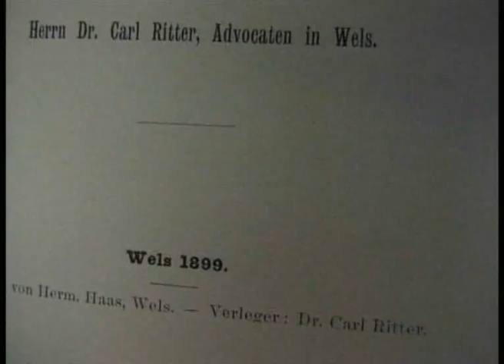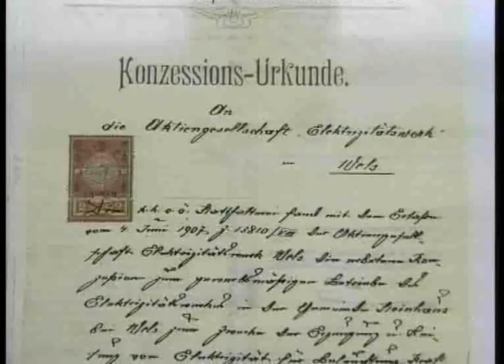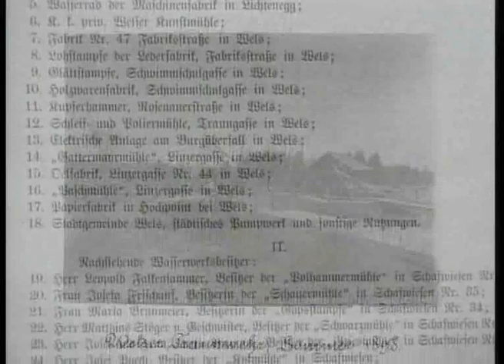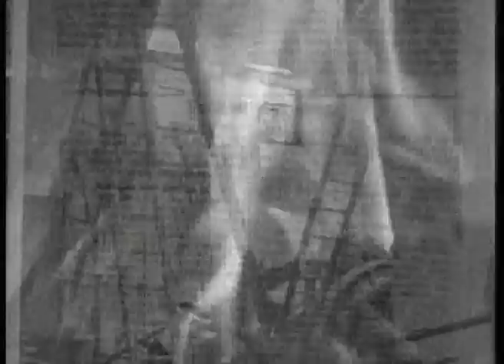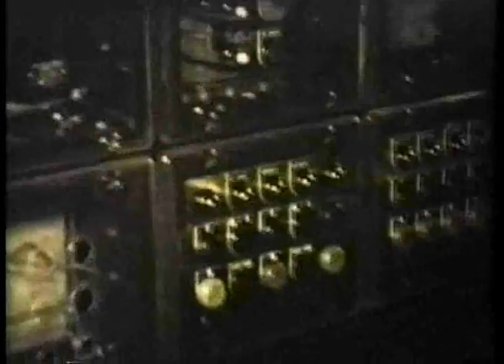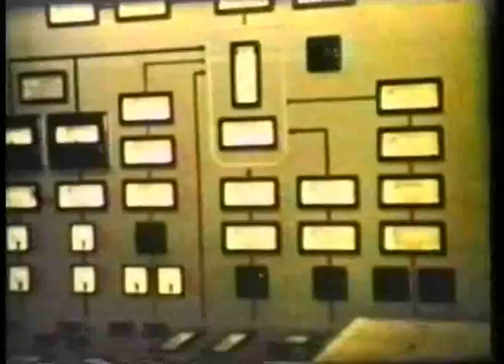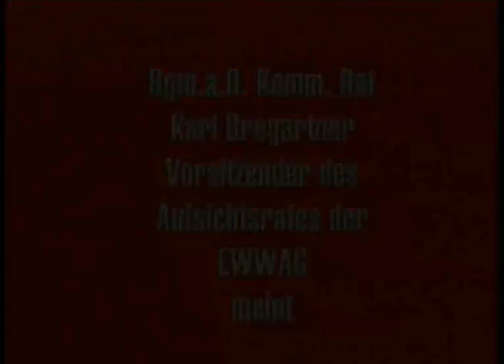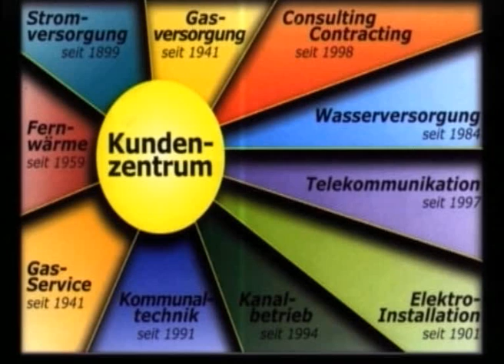E-Werk Wels 100 Jahre